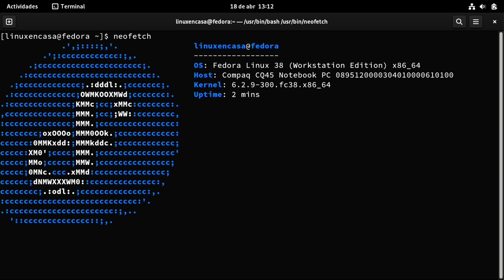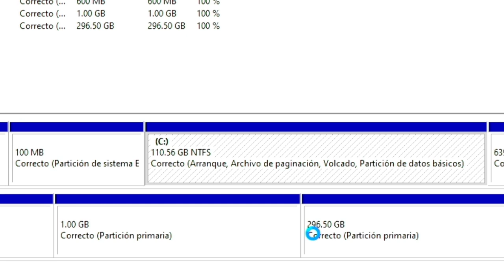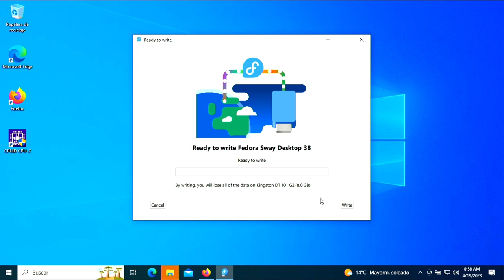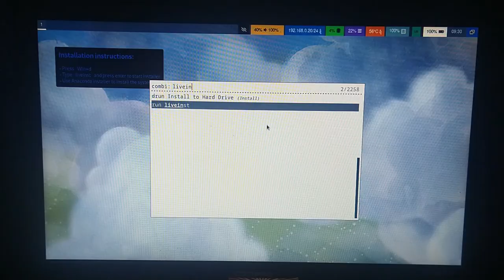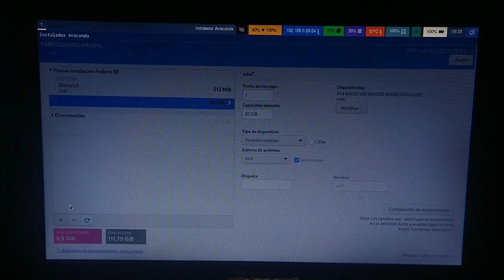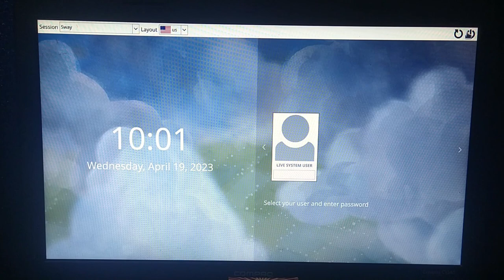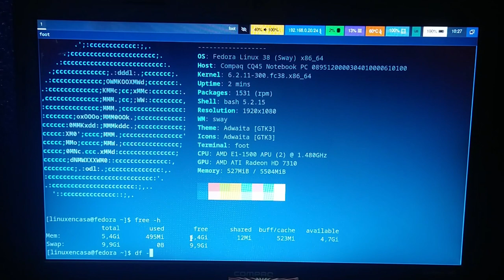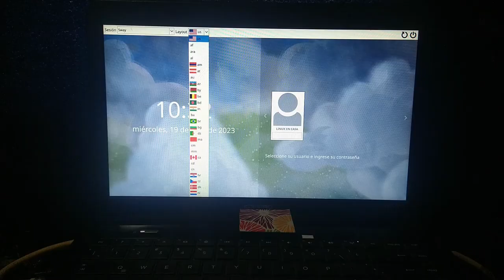Fedora Linux 38 con SWAY [Gestor de Ventanas con Wayland]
Instalación en PC Portátil Compaq CQ45 de este spin de Fedora Linux con el Gestor de Ventanas SWAY.

También subí un video en el canal alterno con la instalación en Máquina Virtual con una mejor calidad en la imagen:

00:00  Fedora 38 Linux SWAY
01:48  Reducir Unidad C de Win 10
04:18  Crear USB de Instalación Fedora 38 SWAY
07:42  Fedora Live con SWAY
09:14  Instalación de Fedora 38 SWAY
14:30  Reinicio
16:20  Actualizar el Sistema
17:55  Resumen con neofetch y htop